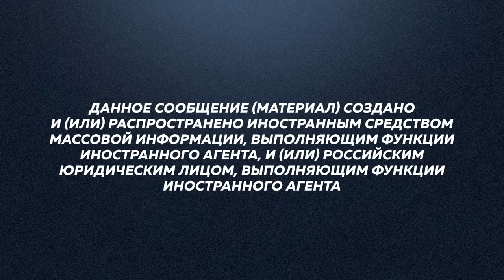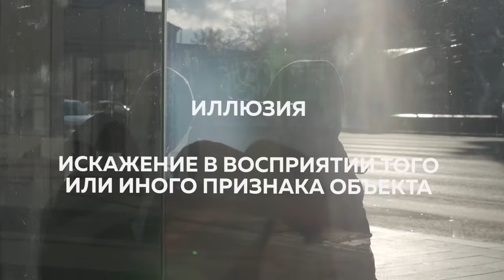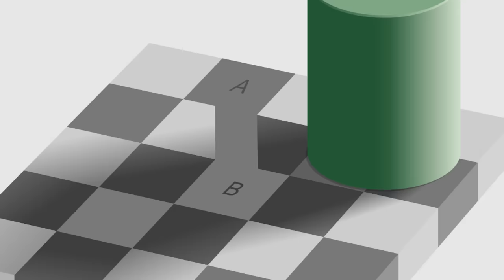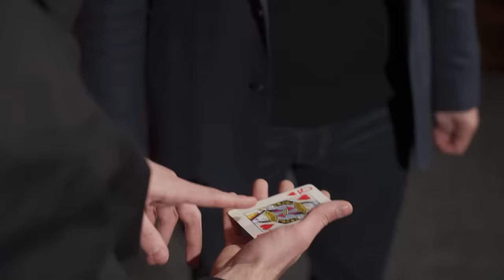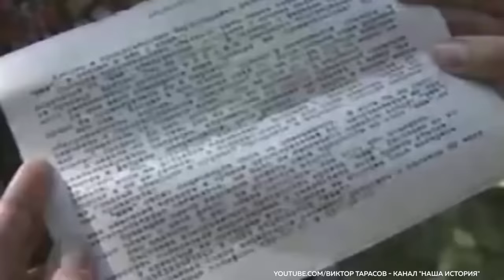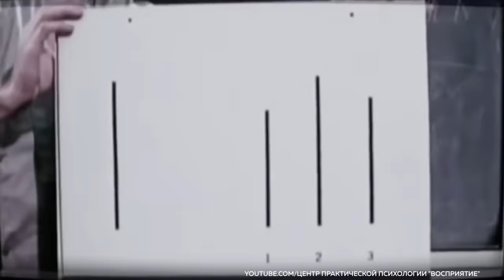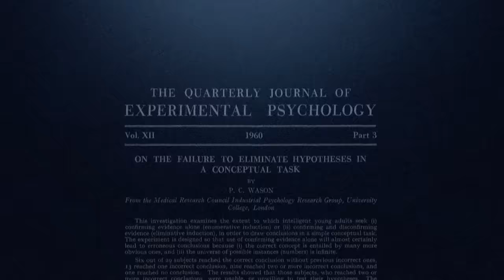Почему мы так рады обманываться? / Редакция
Один из популярных сейчас тезисов — 21 сентября многие россияне попрощались с иллюзиями. Иллюзиями о том, что происходящее в Украине где-то далеко и их не касается.

Нам показалось интересным поговорить в этой связи вот о чем. Почему нам вообще так свойственно до последнего не видеть или не верить, что «что-то случилось»? Правда ли, что подсознательно нам всегда проще сбежать от реальности в некий иллюзорный мир, особенно в сложные времена? И как долго можно отсиживаться в этом мире? Наш сегодняшний выпуск — про иллюзии и их крушение.

Содержание:
00:00 Почему этот выпуск об иллюзиях?
03:02 Что такое великая иллюзия сознания?
04:56 Почему мозг «додумывает» за нас?
06:41 Что такое слепота невнимания?
10:14 Почему люди склонны жить в мире иллюзий?
13:25 Политические кампании построены на иллюзиях, как это работает?
17:19 Как работает гипноз?
20:33 Как работает пропаганда?
23:58 Почему мы склонны думать, что зло – вовне, а не в нас самих?
26:52 Почему в тяжелые времена появляется большой интерес к оккультизму?
30:53 Влюбленность – тоже иллюзия?
38:24 Почему многие соглашаются  на мобилизацию?
44:31 Коллективные иллюзии
50:06 Когда происходит крушение иллюзий?